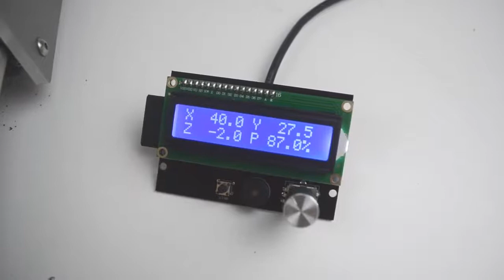GRBL Offline Controller Board Offline Controller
GRBL Offline Controller Board,CNC Machine/Mini Laser Engraving Offline Controller,G-Sender Module,CNC Controller Screen Board
Menu function description：
 Control menu
Auto Home：homing（Equivalent $H command，need enable grbl homing function）
Unlock GRBL：Kill alarm lock(Equivalent $X command)
Move Axis：Control the movement of each axis（step size 0.1mm/1mm/10mm）
Zore Pos：Zero Position（Equivalent G92 X0 Y0 Z0 command）
Spindle Speed：Control spindle speed.
Set Origin：To have Grbl store that position.（Equivalent G28.1 command）
Go to Oring：Go to pre-defined positions（Equivalent G28 command）
Grbl Mode：Setting grbl mode（Spindle mode: Equivalent $32=0 command，Laser mode: Equivalent $32=1 command）
[2] Setting menu
Baud Rate：Baud rate of the G-Sender module（support：9600/19200/38400/57600/115200）
Buzzer：Keypad tone of the G-Sender module（Turned on by default, it can be turned off）
Menu Memory：Menu memory of the G-Sender module（Turned off by default, it can be turned on）
[3]CNC From SD menu
Displays files on SD card（files in the folder are not displayed）

How to use it：
Rotate the encoder : controls the screen menu to move up and down
Press the encoder : enter menu
[1]grbl control board(Homing is not enabled)：
Step 1: Control-  Zore Pos
Step 2: CNC From SD-  Select the file you want to processing, and Press the encoder
[2]grbl control board(Homing is enabled)：
Step 1: Control- Unlock GRBL
Step 2: Control-  Zore Pos
Step 3: CNC From SD-  Select the file you want to processing, and Press the encoder